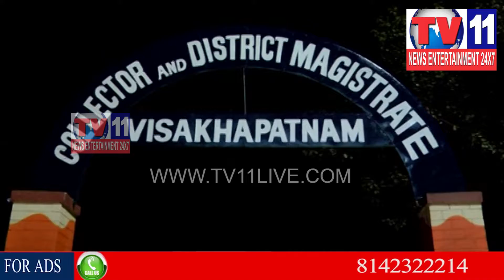CM CHANDRA BABU NAIDU INAUGURATES MODERATE COLLECTOR OFFICE IN VIZAG | Tv11 News | 26-02-2018